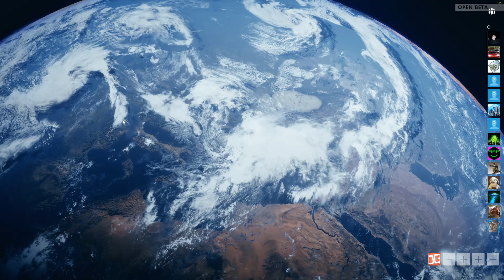Battlefield 1 Multiplayer - Plane Roadkill, Trains & Fun! - Battlefield 1 Gameplay Funny Moments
BATTLEFIELD 1 Beta Multiplayer Gameplay Highlights & Funny Moments of my first steps onto the Battlefield. Welcome everybody to the open beta for Battlefield 1. In this episode I briefly check out all current game modes and maps and show you some highlighted footage of my adventures both good and bad.